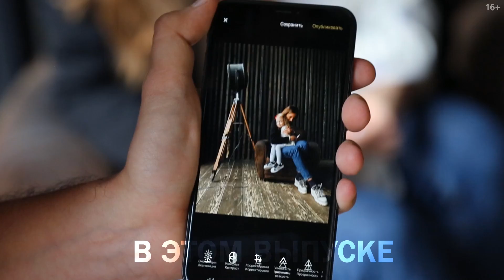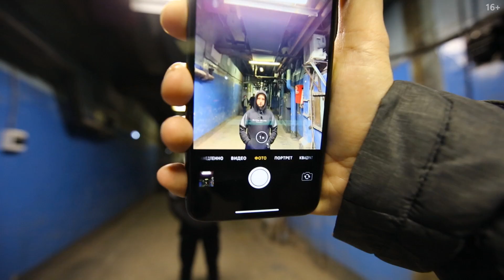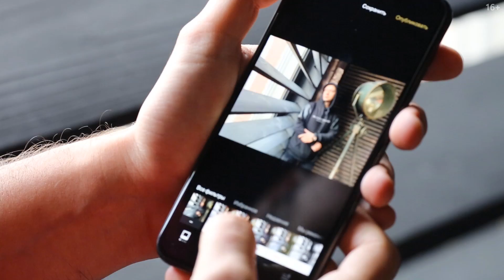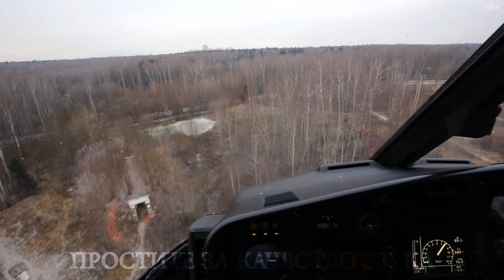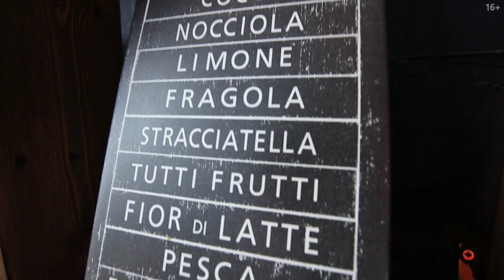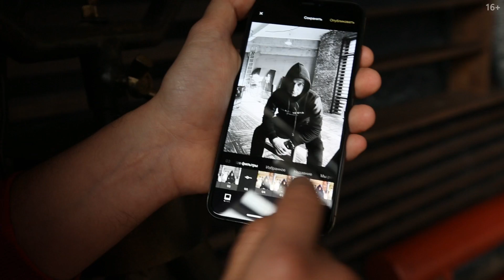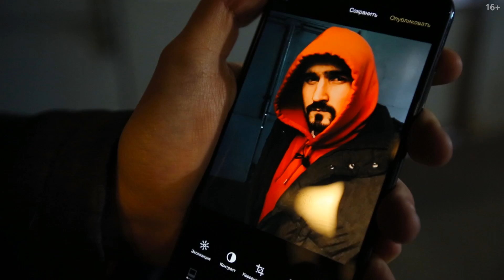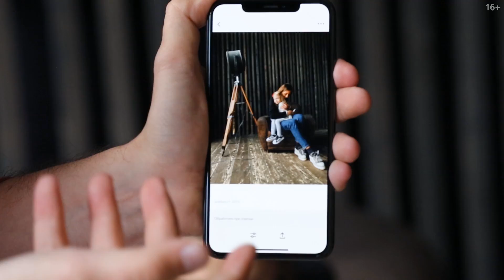Мобильные фотографии |Бизнес идея |Как заработать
Мобильные фотографии - это новая бизнес идея,как заработать на этом мы покажем в этом выпуске.Выпуск будет полезен как обычному пользователю,который научиться правильно фотать на телефон себя и знакомых,так и для тех,кто уже занимается фотографиями или хочет научиться этому бесплатно.
Так же вы узнаете,как на этом построить собственный бизнес и зарабатывать от 100 000 руб. в любом регионе.

Друзья,всем большой привет!  Меня зовут Кемран Тагиров и   очередной выпуск на канале "СТАРТАПЫ".
"СТАРТАПЫ"-это канал о бизнесе.

Каждую неделю мы вместе с вами будем заходить и погружаться в разные
Встречаясь как с начинающими...
так и с действующими предпринимателями,с миллиардным оборотом
Именно они и помогут нам пошагово повторить их успех
Делясь ценным опытом,рассказывая о всех тонкостях и секретах в своих сферах ,чтобы мы с вами избежали провала

Но в то же время, влог будет соответствовать названию-мы будем запускать и показывать на канале свои стартапы .
Повторив за нами вы тоже сможете добиться результатов.
Это и будет главным отличием от многих мотивирующих бизнес каналов

Так же преследую огромную цель: вместе с вами находить и освещать быстрорастущие стартапы и тренды из разных стран- внедрив которые можно быстро стать лидером на своем рынке!

Так давайте же ускорим это :
- и делитесь этим видео в соц.сетях с друзьями

Ребята,нам очень нужна ваша поддержка...
Увидимся в следующих выпусках и приятного всем просмотра!)

Как открыть БИЗНЕС в РЕГИОНЕ премиум сегмента и вырасти в сеть ,с филиалом в Нью Йорке + розыгрыш в закрытый клуб предпринимателей (еще действует)